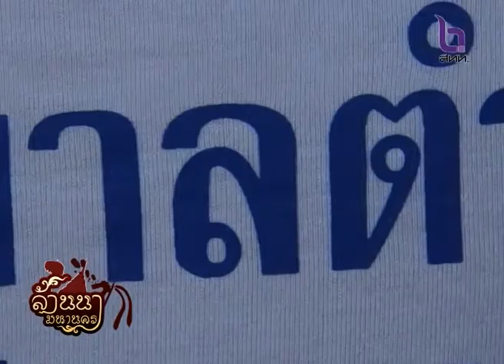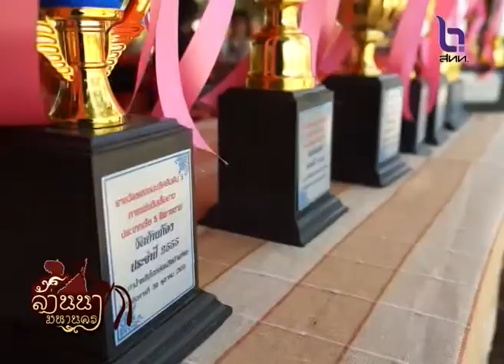การแข่งเรือ ตำบลป่าซาง